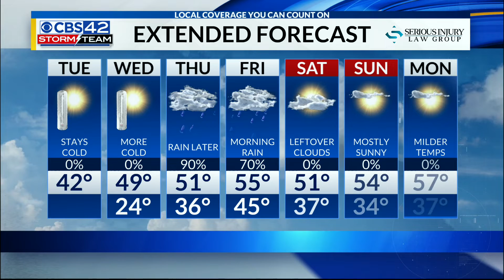Morning Jan. 21 Forecast